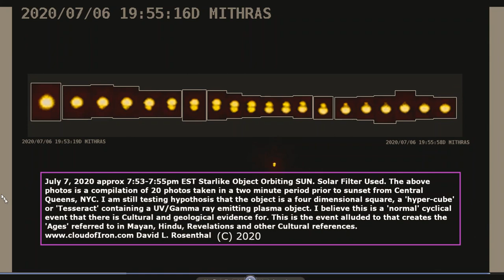Helios Rising: The Sun God Awakens Solar Photography with an 'All Spectrum' Camera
This series of photos was made with a 35mm DSLR Camera modified to 'see' in the portions of the Infrared and Ultraviolet Spectrums that flank our 'visible spectrum.'  Originally made to highlight what appears to be the Solar God clambering up out of a hole (in the clouds).  I've included some additional still photos - all real and and displaying various other phenomena.  For the most informative video, see the Featured  video.